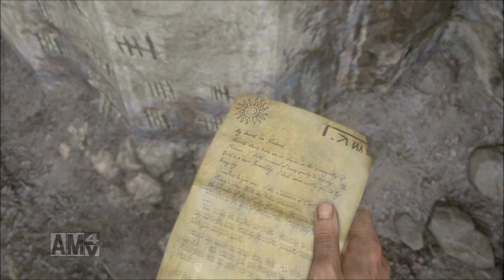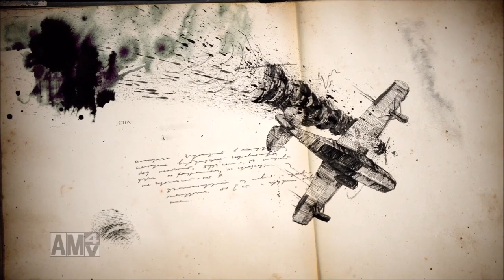【PS4】アンチャーテッド 海賊王と最後の秘宝実況プレイ#2 【チャプター2 地獄の監獄】